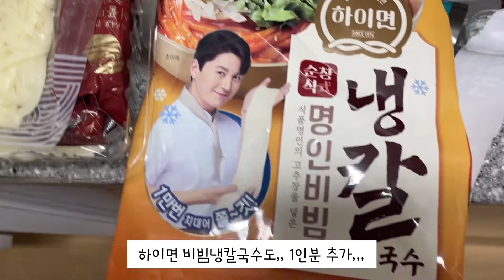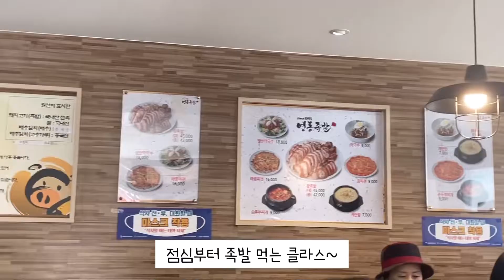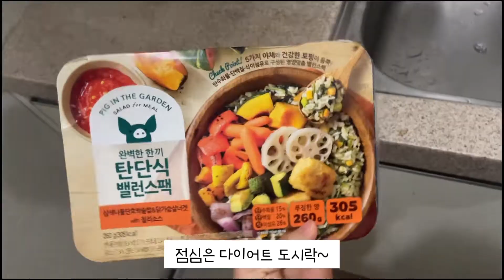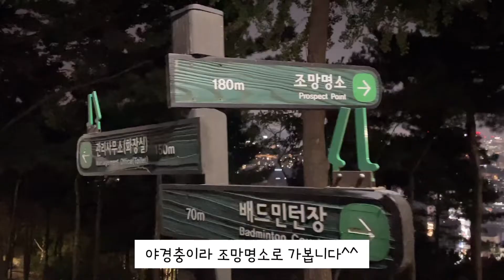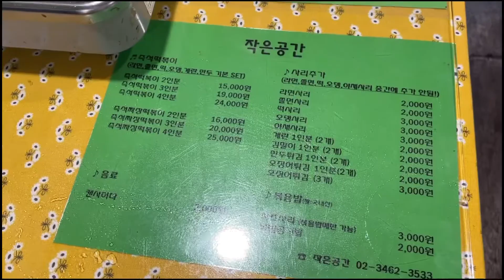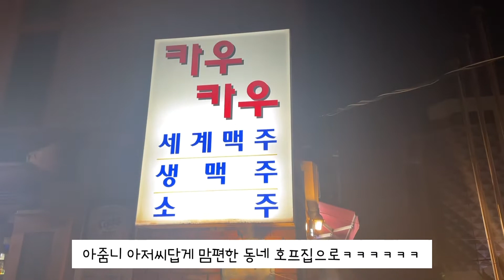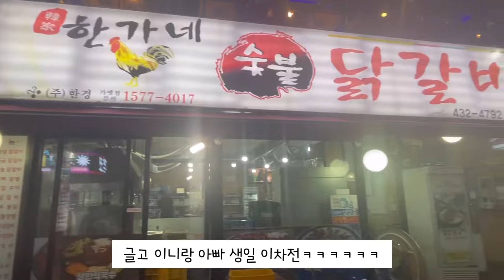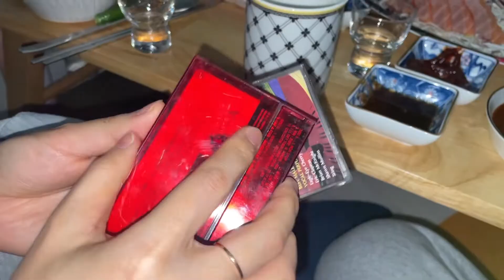일상 브이로그 Vlog | 직장인 | 야식 | 동국대축제 | 쇼핑 | 신혼부부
이번주는 너어무 귀찮아서 수영도 안가고 술만 마셨네요
심지어 동국대학교 축제도 가봤답니댜😆
거의 10년만에 가보는 대학교 축제ㅋㅋㅋㅋ아주 핫해요!!